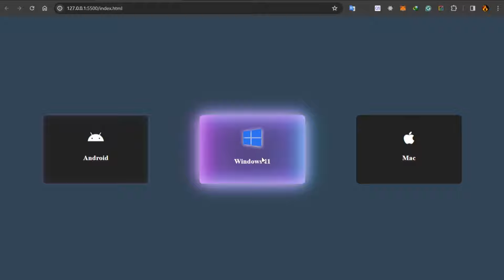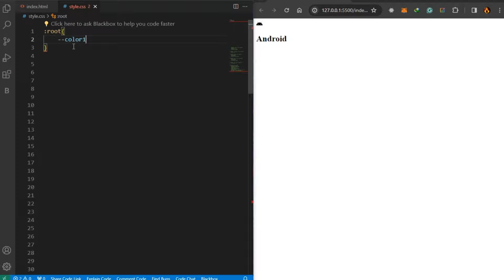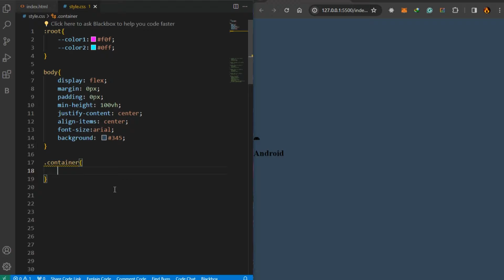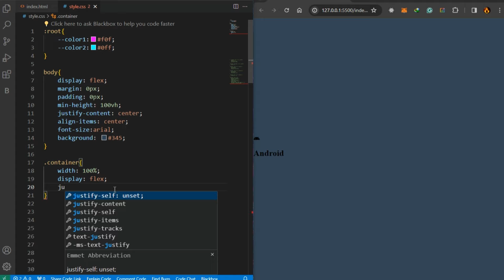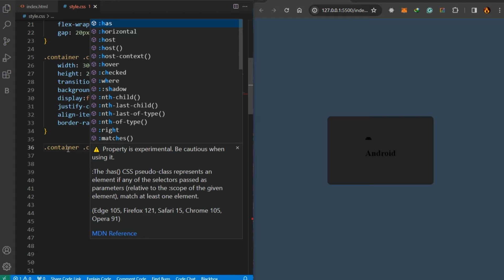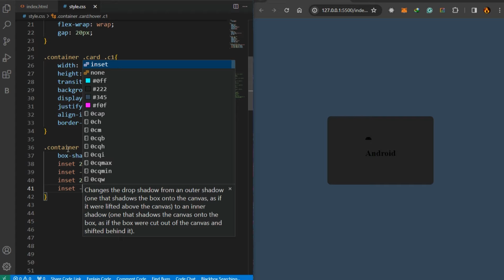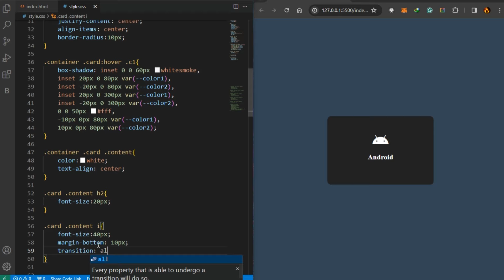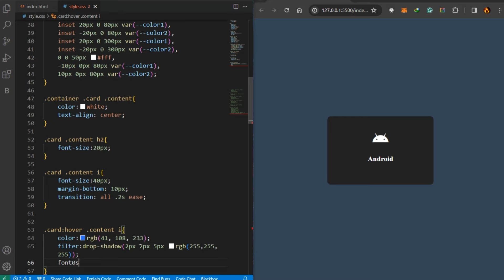Glow Up Your Website: Mastering Glowing CSS Cards Tutorial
Welcome to our tutorial on creating captivating glowing CSS cards! In this video, we'll guide you through step-by-step instructions to add mesmerizing glow effects to your web design projects using CSS. Whether you're a beginner or seasoned developer, you'll learn valuable techniques to enhance your website's visual appeal and create stunning card components that grab attention. Join us and unlock the secrets to crafting dynamic and eye-catching CSS cards that illuminate your web presence. Let's shine together!